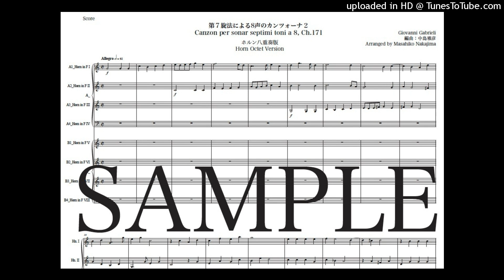ガブリエリ「第７旋法による8声のカンツォーナ２」ホルン八重奏版（編曲：中島雅彦）